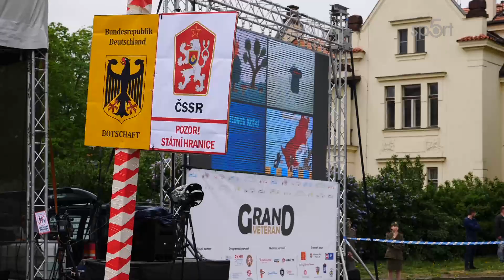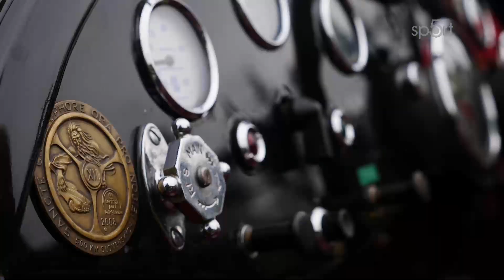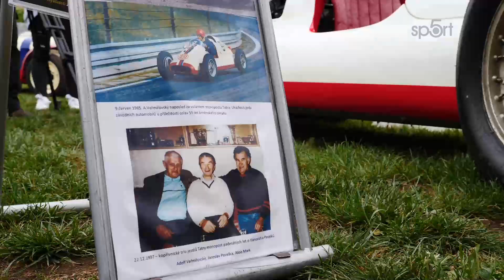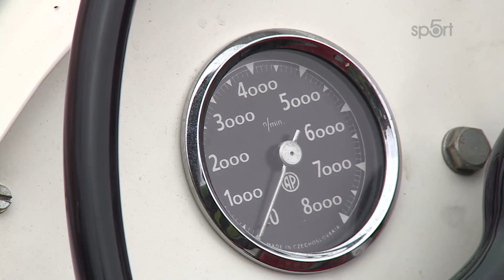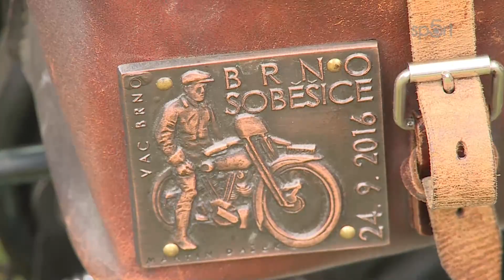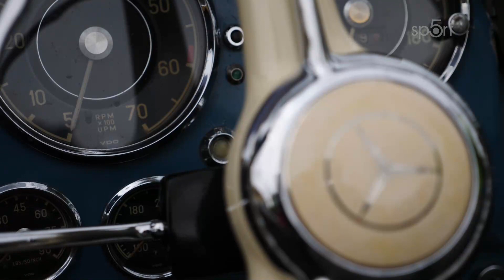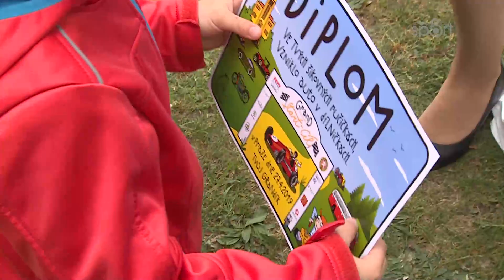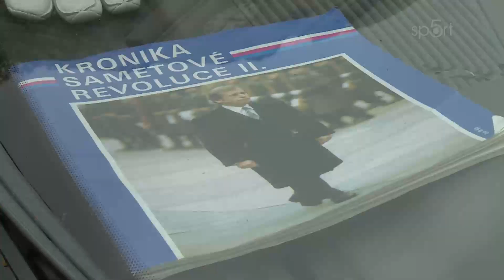Grand Veteran 2019 - Setkání historických vozidel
Výstava Grand Veteran 2019 představila téměř celou pozemní historickou mobilitu. K vidění byli nejen historické automobily a motocykly, ale také historická kola, autobusy, traktory a dokonce i sportovní a závodní auta.